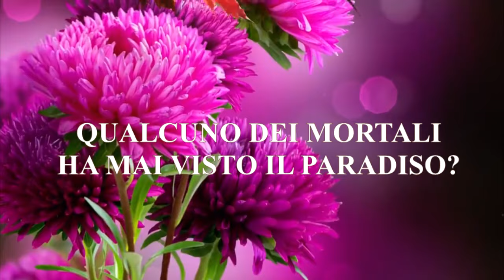15° GIORNO Maggio, Mese di Maria, parlando del Paradiso e pregando per far cessare la Pandemia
Vi proponiamo anche questo testo da meditare (che cambia ogni giorno)  di Padre Alfonso Muzzarelli - Il testo della preghiera del Papa lo trovate dopo questa riflessione - Il testo del Video, invece, è tratto dal libro sul Paradiso di Padre Giuseppe Tomaselli.

QUINDICI MAGGIO
Meditazione sul paradiso
1. Il paradiso è il luogo della felicità vera e perfetta, della gioia completa e infinita. In paradiso l'anima raggiunge la libertà assoluta, la mente è illuminata perfettamente dalla verità, il cuore è inondato dalla gioia, il corpo diventa glorioso e immortale. È tale la felicità del paradiso che quando san Paolo poté contemplarlo ci disse che l'occhio umano mai vide, l'orecchio umano mai ascoltò, né cuore umano mai gustò ciò che Dio ha preparato per coloro che lo amano.
2. Il paradiso è il luogo dove si gode ogni bene, senza il timore di alcun male. Come dice l'evangelista san Giovanni, in paradiso «Dio asciugherà ogni lacrima, e non vi sarà più morte, né lutto, né grido, né pena esisterà più» (Ap 21,4) perché il tempo della prova è finito. Non ci sarà più pericolo di peccato, rischio di tentazioni, sofferenza del corpo e dello spirito. Non ci sarà più l'ignoranza, il dubbio, il fascino del male. Non ci saranno più la povertà, le sofferenze, le persecuzioni. Sarà veramente fortunato chi, alla fine della vita, sarà trovato degno di entrarvi.
3. In sostanza, il paradiso è il possesso e il godimento di Dio. Vedremo Dio faccia a faccia, sarà per sempre nostro e niente e nessuno ce lo potrà togliere. Dio sarà nostro e noi saremo suoi per sempre. E la gioia sarà completata dalla compagnia degli angeli, degli apostoli, dei martiri, dei nostri santi, di tutti gli eletti. Avremo la compagnia di Gesù e di Maria.

Il paradiso è la nostra patria che ci aspetta, dopo le miserie e le sofferenze dell'esilio di questa vita. C'è la Madonna, nostra madre, splendente di gloria, incoronata regina del cielo e della terra. Maria ci aspetta, dopo aver tanto fatto perché si aprissero le porte eterne che il peccato aveva chiuso agli uomini. Se ha accettato la morte di suo Figlio, è stato perché noi potessimo ereditare il cielo.
Come nostra madre, non può non aspettare a braccia aperte i suoi figli. Per questo prega per noi, difende la nostra causa davanti a Dio, ci ottiene luce e perdono, ci è sempre vicina. Diciamo di sì all'invito di Maria, e impegniamoci in una vita cristiana. Quando ne sentiamo la fatica, invochiamo il suo aiuto: lei ascolterà sempre le nostre suppliche, sarà al nostro fianco, ci difenderà, ci otterrà la grazia di vincere il male, di superare le tentazioni e chiederà al Signore per noi la pace.

Preghiera a Maria di Papa Francesco per il Mese di Maggio 2020

O Maria, Tu risplendi sempre nel nostro cammino come segno di salvezza e di speranza.
Noi ci affidiamo a Te, Salute dei malati, che presso la croce sei stata associata al dolore di Gesù, mantenendo ferma la tua fede.
Tu, [Salvezza del popolo romano], sai di che cosa abbiamo bisogno e siamo certi che provvederai perché, come a Cana di Galilea, possa tornare la gioia e la festa dopo questo momento di prova.
Aiutaci, Madre del Divino Amore, a conformarci al volere del Padre e a fare ciò che ci dirà Gesù, che ha preso su di sé le nostre sofferenze e si è caricato dei nostri dolori per condurci, attraverso la croce, alla gioia della risurrezione. Amen.

Sotto la tua protezione cerchiamo rifugio, Santa Madre di Dio. Non disprezzare le suppliche di noi che siamo nella prova, e liberaci da ogni pericolo, o Vergine gloriosa e benedetta.